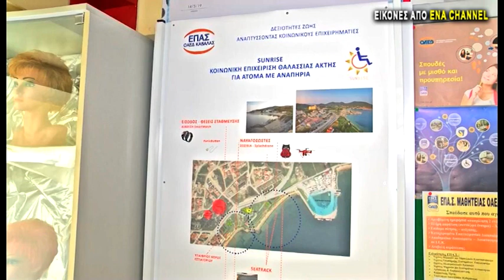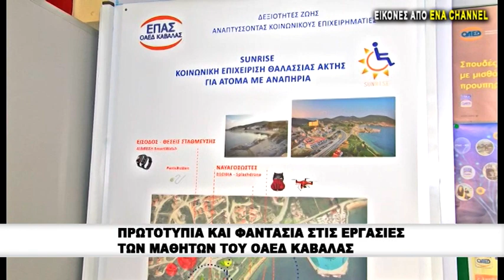Προτοτυπία και φαντασία στις εργασίες των μαθητών του ΟΑΕΔ Καβάλας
Παρουσία των μαθητών αλλά και των εκπαιδευτικών πραγματοποιήθηκε το απόγευμα της Πέμπτης στον ΟΑΕΔ Καβάλας η παρουσίαση των εργασιών της τρέχουσας εκπαιδευτικής χρονιάς. Μεταξύ αυτών ήταν και αρκετές εργασίες οι οποίες ξεχώρισαν τόσο για την πρωτοτυπία τους όσο και για την φαντασία τους.